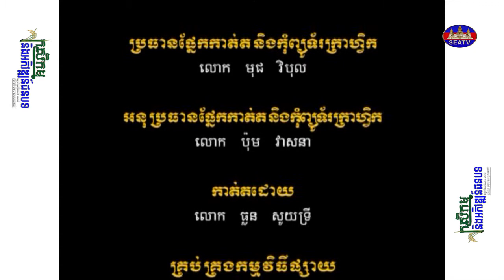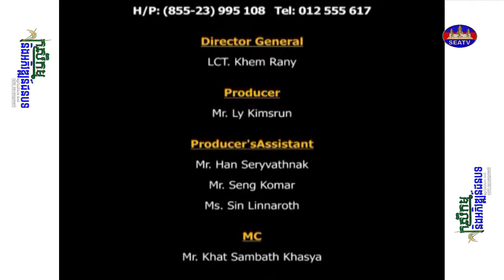កសិកម្ម និងអភិវឌ្ឍន៍ជនបទ - Agriculture and Rural Development| ដំណាំសណ្តែកដី - Peanut [EPS14] 020412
កម្មវិធី «កសិកម្ម និងអភិវឌ្ឍន៍ជនបទ - Agriculture and Rural Development» [EPS14] 020412
ប្រធានបទ: ដំណាំសណ្តែកដី - Peanut
ផលិតករៈ លោក លី គឹមស្រ៊ុន
ពិធីការិនីៈ អ្នកនាង ទូច ស៊ីណាត
កាត់តដោយៈ លោក ធួន សូយទ្រី
គោលបំណងនៃកម្មវិធី៖ ចែករំលែកចំណេះដឹង ពាក់ព័ន្ធនឹងវិស័យកសិកម្មក្នុងប្រទេសកម្ពុជា ទាំងវិធីសាស្រ្តដាំដុះបន្លែផ្លែឈឺ ការចិញ្ចឹមសត្វ ការជ្រើរើសពូជ បញ្ហាប្រឈម និងដំណេះស្រាយជាដើម ដោយមានការចែករំលែកពីប្រជាកសិករមានបទពិសោធន៍ផ្ទាល់តែម្តង ។
ផ្សាយជូនទស្សនារៀរាល់ថ្ងៃសៅរ៍ ម៉ោង១៩:០០-១៩:៣០នាទីយប់
ចាក់ផ្សាយឡើងវិញៈ រៀងរាល់ថ្ងៃអាទិត្យ ម៉ោង១១:០០-១១:៣០នាទីព្រឹក។
©រក្សាសិទ្ធិដោយ÷ទូរទស្សន៍អាស៊ីអាគ្នេយ៍ ឆ្នាំ២០២២
សូមអរគុណ!
© Copyright by The Southeast Asia Television (SEATV) 2022.